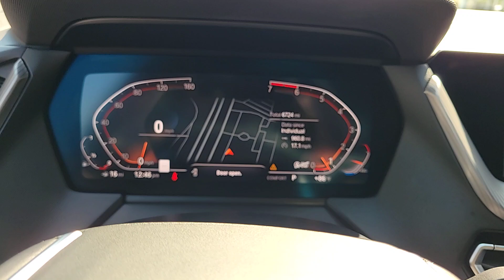2024 BMW 2_Series 228i xDrive IL Chicago, Evanston, Highland Park, Deerfield, Northbrook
Pre-Owned 2024 BMW 2_Series 228i xDrive available at Fields BMW Northfield located in 700 Frontage Rd, Northfield, IL, 60093. Servicing the Chicago, Evanston, Highland Park, Deerfield, Northbrook area.

Your next car could be the  2024  BMW 2_Series.  The sporty and efficient 2 Series knows that exciting things can come in compact packages. With agile handling, high-performance engineering, and luxurious refinements, it makes every drive exhilarating. These are just some of the great options this vehicle comes with: Pre-Collision System, Intelligent Auto on/off High Beams, Lane Departure Warning, All Wheel Drive, Navigation System, Keyless Entry, Remote Engine Start, Fog Lamps, Keyless Start, Power Passenger Seat. Small yet powerful, efficient yet elegantly appointed. The 2 Series awaits.